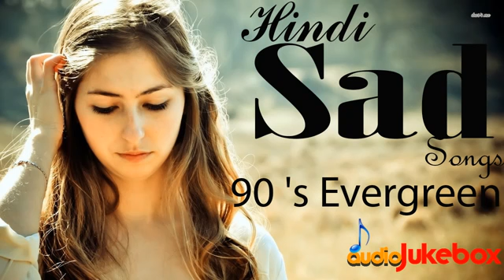सच्चा प्यार करने वालों को रुला ही देगा ये दर्द भरा गीत - 90 's Evergreen - Hindi Sad Songs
►Twiter: